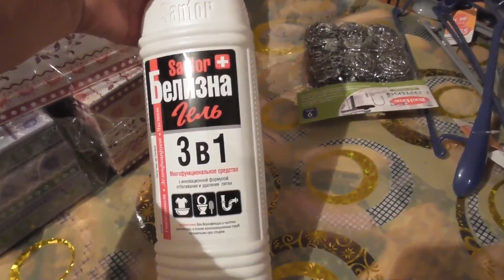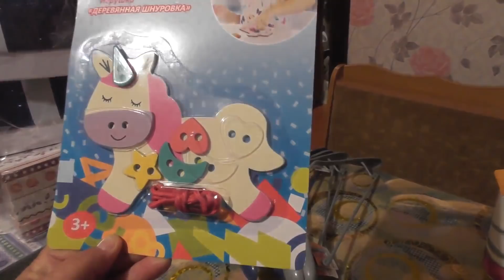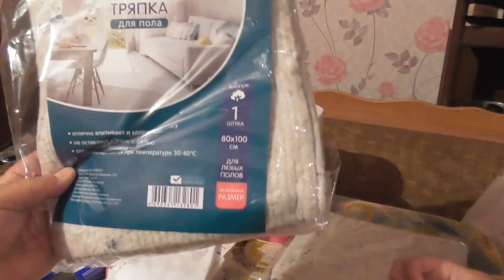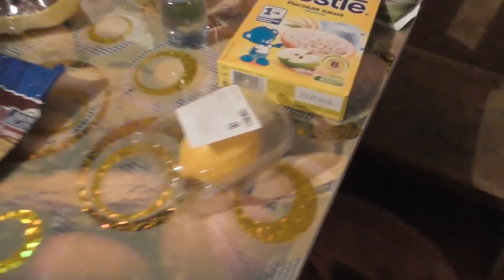Эх, Вася , Вася ) Фикс прайс закупка // Что купили в Аллее ? 2-часть . 16.10.19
nastya_kvashenko_vas-инста Насти
dnevnik_priemnoj_mamy-инста  канала

дневник лето смешные дети#море
ПОСЫЛКА ГЕРМАНИЯ получили зарплата youtube батут BACK TO SCHOOL#КАНЦЕЛЯРИЯ#ПЕРВЫЙ#КЛАСС#ВТРЕНДЕ#ИВАНОВСКИЙ#ТРИКОТАЖ#САНАТОРИЙ#ТЕСЬ#СОЛНЕЧНЫЙ